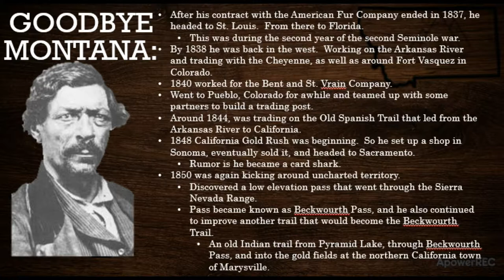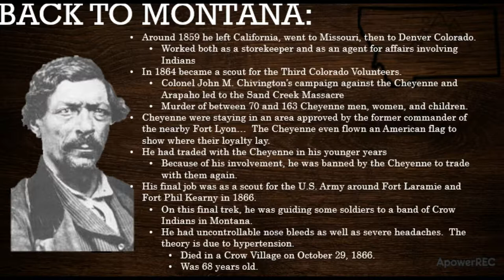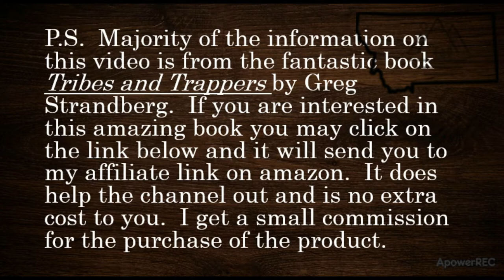Q&A 8 James Beckwourth part 3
Q&A James Bekwourth part 3
Recommended Montana Books:

Tribes and Trappers by Greg Strandberg:

James Beckwourth book on Amazon